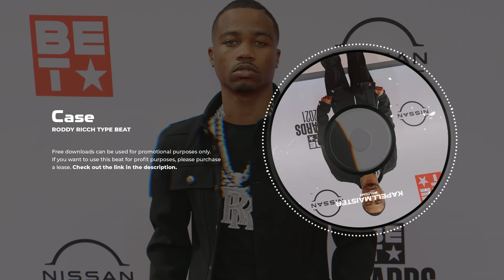[FREE] Roddy Ricch Type Beat 2021 "Case"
Please purchase a lease to use it for profit.

[FREE] Roddy Ricch Type Beat 2021 "Pure Rage"

Production by Kapellmaister